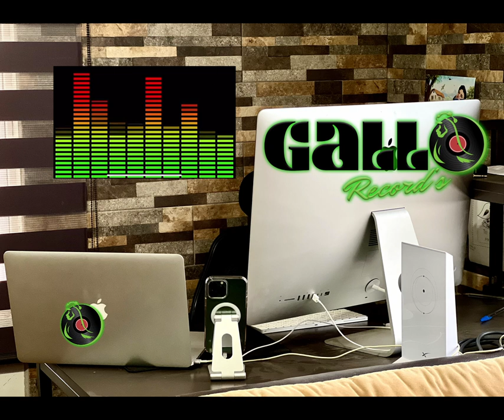LALO Y SUS TECLADOS. PUÑO DE TIERRA